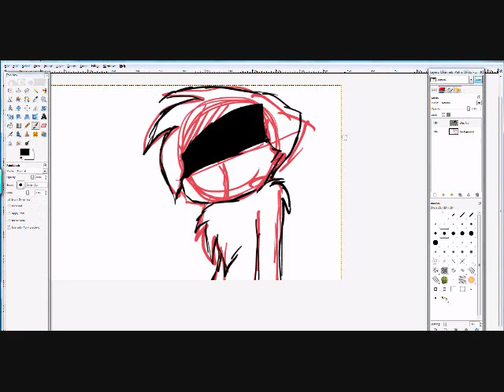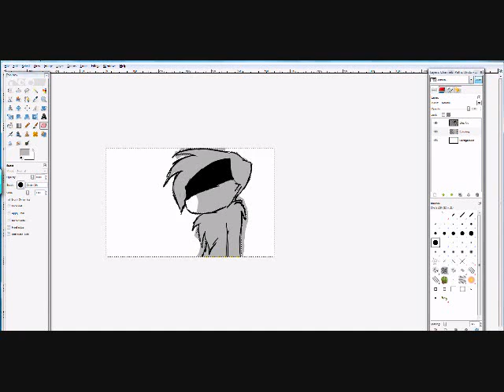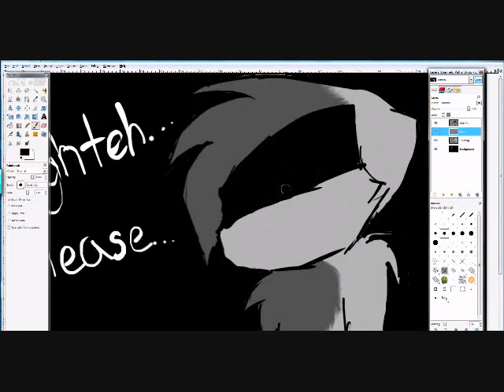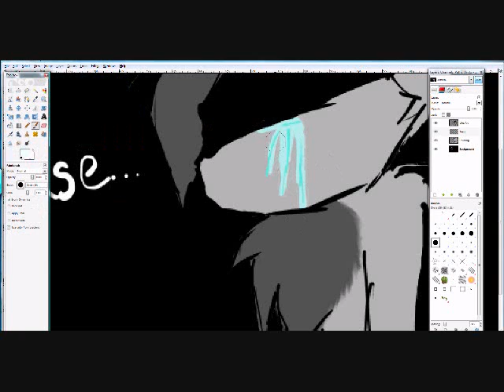SkunkFur... Please....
Please come back... I need.. you. When I wanted someone to play Luna with, you were there. I always had  shoulder to lean on because of you.  Now all of that is gone. I can`t stand life without you, and now it feels like part of me is well... missing.